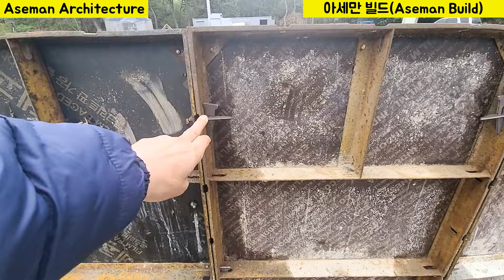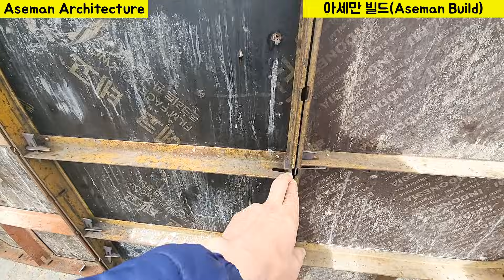기초공사 거푸집 설치작업,전원주택 거푸집 설치작업,유로폼 설치시공작업,경량철골주택 기초공사 거푸집설치,경량철골주택 거푸집설치작업,조립식판넬주택 거푸집 설치작업,유로폼설치 시공작업,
경량철골 전원주택 건축공사 중에서 거푸집 설치작업에 대해 알아봅니다.

버림 콘크리트 타설과 철근 배근작업을 마치면

기초 콘크리트 타설을 위해 거푸집(유로폼) 설치작업을 진행하는데

여기에는 웨지핀(폼핀), 플랫타이, 강관비계 파이프, 반선(반생) 등의

연결 보조철물을 어떤 용도로 사용하는지에 대한 설명과

설비 배관작업, 전기 배관작업, 물사용 공간 다운턱과

물 넘침 방지턱을 설치하고 시공해야 하는데

그에 대한 시공내용을 영상으로 담았습니다.

이 영상은 100년가는 집짓기 프로젝트로 진행된
충남 태안에 위치한 단독주택, 평산재의  공사내용으로
앞으로 모든 공사과정에 대해 자세하고 상세하게 설명드리면서
전원주택을 지을 예비 건축주님들께 양질의 정보를 드리도록 노력하겠습니다.

부디 많은 도움이 되시길 희망합니다.

- 아세만 빌드 가족 일동 -